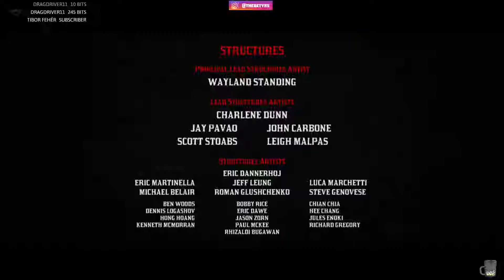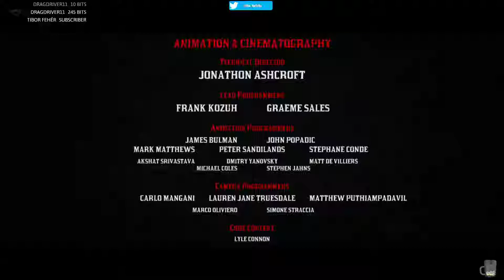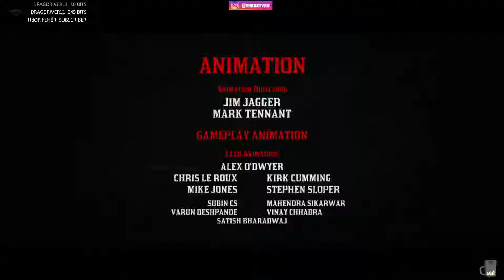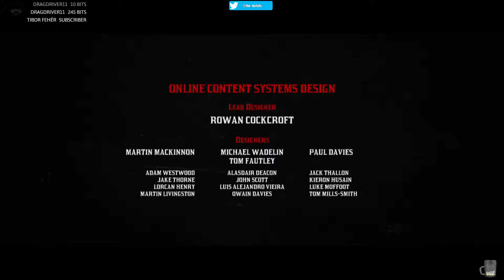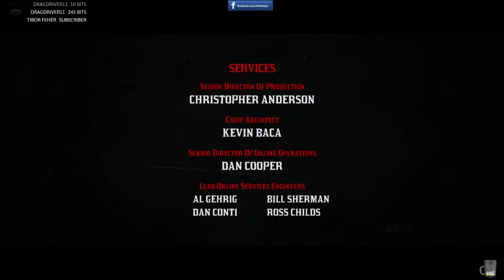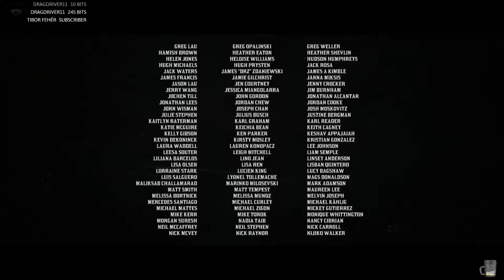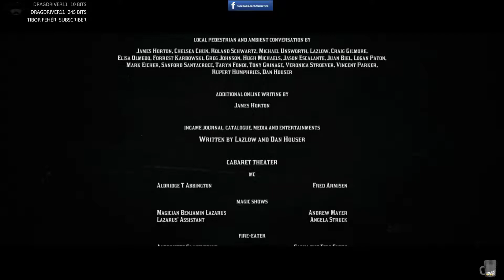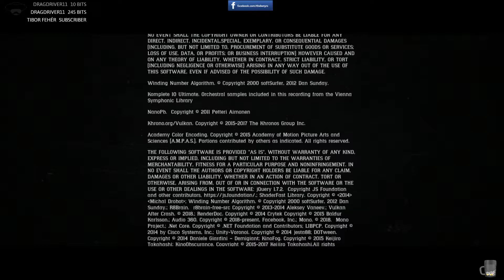Red Dead Redemption 2 Végigjátszás #17 / Végső leszámolás /Credits /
Köszönjük hogy megtekintetted a videót/ streamet.
Ha tetszett amit láttál akkor like!

Streamek minden nap Este 19-20 körül egészen képszakadásig.

Gépem:
Alaplap: Asus Prime z270-p
Processzor: I7 7700k 4.20 GHz
Vga: Gigabyte EVGA 1070 8Gb
Memória: Corsair Vengeance 16GB (2x8GB) DDR4 3000Mhz
háttértár: Intel 120Gb ssd / 1tb Hdd
Tápegység: Corsair vs550
ház: deepcool dukase v2 white
Bill: Microsoft Sidewinder x4
Egér: Roccat Savu
Füles Roccat Renga
Kormány: Thrustmaster T150

Mikrofon: Lewitz C100 Usb